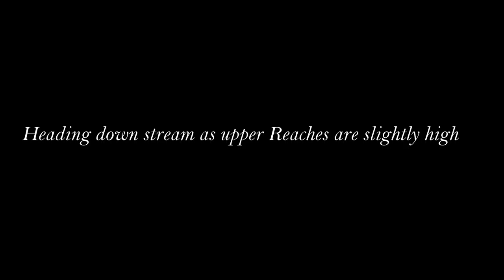River Avon Calling: A Quintessential Scottish Wild Brown Trout Fishery